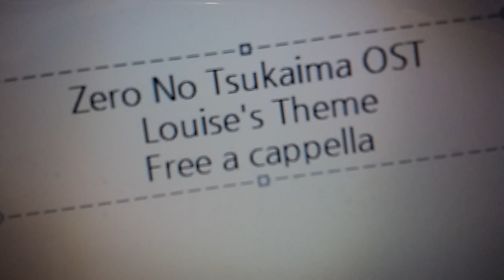ゼロの使い魔 OST - Louise's Theme Free a cappella フリーアカペラ